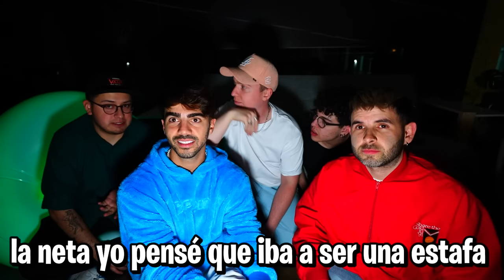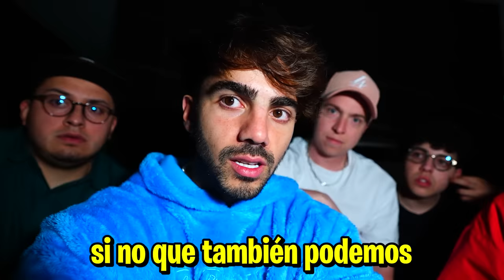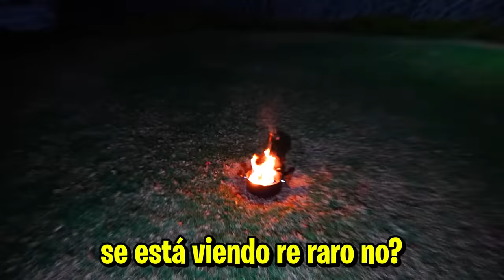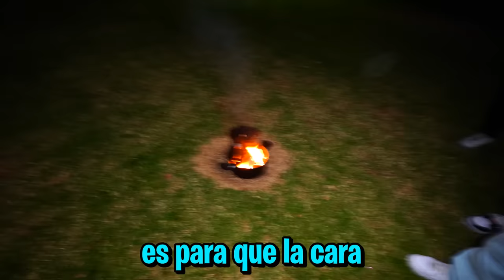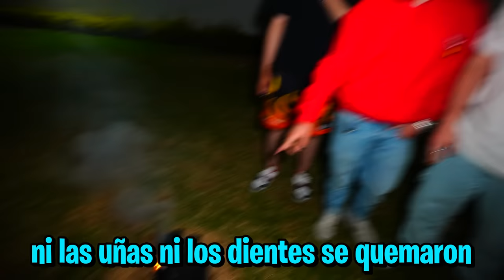QUEME UN OSO EMBRUJADO DE LA DEEP WEB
hola amigos, cómo ustedes saben hace unos días compré un payaso de la deepweb, quien trajo un oso de peluche medio raro

Fede